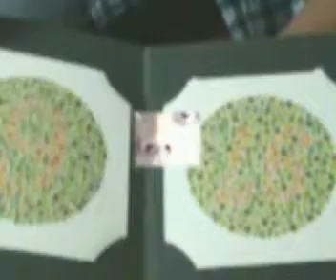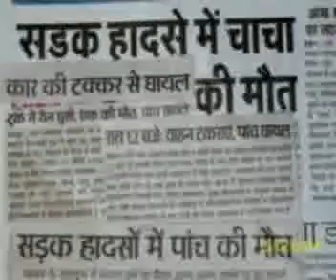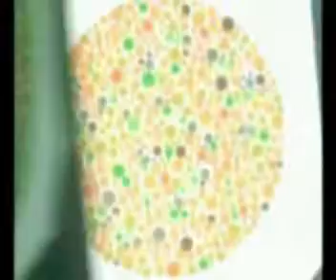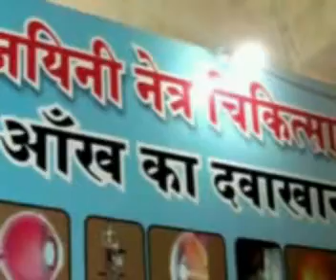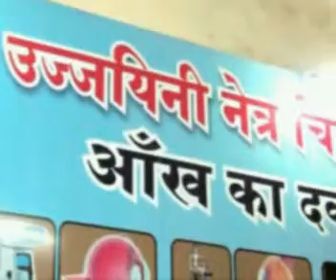TREATMENT OF COLOR BLINDNESS NATURALY IN WORLD -Dr RISHABH -INDIA[No-2]M.P] UJJAIN Mo-09425092329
.A  DISEASE  MORE  DANGEROUS  THEN  AIDS  KILLS  LACS  OF  PEOPLE  IN ACCIDENTS  AFFECTING  ABOUT 8 % OF  MAIL  POPULATION  IN  WORLD .WAS  UNCURABLE. IS  COLOR BLINDNSS  .DUE  TO  THIS  DISEASE  LACS  OF  PEOPLE  DIES  IN  ACCIDENT  DUE  TO  VIOLATION  OF  RED  LIGHT  AND  BAKE  SIDE  ACCIDENTS  DUE  TO  NON  VISIBLE  OF  RED  LIGHT OF  BREAK  LOSS  OF  LAIVES  WITH  ECONOMY  LOSS  OF  BILLION --  TRILION  RUPEES .SIR  I  HUBLY  REQUEST  TO START  CHECKUP  OF  COLOR BLINDNESS  IN  SCHOOL  AND  IT  MUST BE COMPLESORY  BEORE  GIVING  DRIWING LISENCE . BLINDNESS  I REQEST YOU  TO  SEE MY  VEDIO  --COLOR BLIND   KILLERS  ON  ROAD  IN  INDIA  BLINDNESS  MAITE  BE  CAUSE . COLOR BLINDNESS TREATMENT IN INDIA .KINDLY  HELP IN  A  WAR  AGAINST  COLOR BLINDNESS  THANKING   YOU
.A  DISEASE  MORE  DANGEROUS  THEN  AIDS  KILLS  LACS  OF  PEOPLE  IN ACCIDENTS  AFFECTING  ABOUT 8 % OF  MAIL  POPULATION  IN  WORLD .WAS  UNCURABLE. IS  COLOR BLINDNSS  .DUE  TO  THIS  DISEASE  LACS  OF  PEOPLE  DIES  IN  ACCIDENT  DUE  TO  VIOLATION  OF  RED  LIGHT  AND  BAKE  SIDE  ACCIDENTS  DUE  TO  NON  VISIBLE  OF  RED  LIGHT OF  BREAK  LOSS  OF  LAIVES  WITH  ECONOMY  LOSS  OF  BILLION --  TRILION  RUPEES .SIR  I  HUBLY  REQUEST  TO START  CHECKUP  OF  COLOR BLINDNESS  IN  SCHOOL  AND  IT  MUST BE COMPLESORY  BEORE  GIVING  DRIWING LISENCE . SIR  PLEASE GIVE  ME  SUPPORT TO  AWIER  PEOPLES  OF  OUR  COUNTRY  AND   IN  MAKING   LAW .IN  PARLIAMENT  ABOUT  COLOR BLINDNESS  I REQEST YOU  TO  SEE MY  VEDIO  --COLOR BLIND   KILLERS  ON  ROAD  IN  INDIA  AND  GOPINATH MUNDE  DEATH  COLOR  BLINDNESS  MAITE  BE  CAUSE . COLOR BLINDNESS TREATMENT IN INDIA .KINDLY  HELP IN  A  WAR  AGAINST  COLOR BLINDNSS  THANKING   YOU
 TO COLOR BLINDNESS .A  YOUNG  BOY  OF  20  YEARS  PASSED  ALL  HIS  ENTRENCE  TEST  OF  INDIAN   ARMY  EVEN  HE  WAS  FIT  IN  ALL HIS  MEDICAL  FINESS  TESTS   HIS  EYE  SIGHT  WAS  ALSO  ABSOLUTLY  NORMAL  6\6  AND  N 6   BUT  FAILED  AND  FAILED  DUE  TO  COLOURED  BLAID NESS  HE  WAS  UNABLE  TO  RECGNISED  COLOURED  LIGHTS  AND  LETERS . GOT  DRAMETIC  GREDUAL  IMPROOVEMENT  WITH  IN  A  WEAK . WHACH  ALL  V.D.O.  VISION  CAN    REDEVELOP  IN  THE  EYES-  T HOUSE   WERE  HAEVING  DEFECT  AND  WERE  NOT  CURED  BY--  OTHER  EYE--          SPECIALIST  OF  INDIA  AND  F.R.C.S.OF  WORLD. IN  THESE  CASES   SPECIALIST   Dr. GENRALY  USED   TO   SAYS   "THIS  IS   UN -- TREATABLE   DON,T  SPEND    MONEY  ON   TREATMENT""IN   MEDICAL  SCIENCE  THISE   IS  UNTRETABLE " YOU  PLEASE  DONOT DRIVE ANY VEHICLE AS   BLIND  PERSON".SORRY." NO  ONE  CAN  SAVE  OR   IMPROOVE    VISION   IN   THESE      DISEASES  ALL  OVER  THE  WORLD
            BILLIONS  OF  PEOPLE  ARE  SUFFERING  DUE  TO  THIS PROBLEM IN  WHOLE  WORLD  IN  YOROP  ONLY  3- TO 4  BILLION  PEOPLE   ARE  SUFFERER ,I  HAVE  CURED  2  Pt  100 % AND  MANY  MORE  ARE  IMPROOVING ,                  THE  CAUSE S  MAY  BE  CONGENITAL , CRONIC  ,POST-OPARETIVE, INFECTIVE ,OR  DIGENARATIVE .
1. RETINITIS PIGMENTOSA
2. .MACULAR DRUSEN  ,MACULAR DEGENARATION
3. Treatment of Color Blindness
4. .MOTIA BIND BINA  OPERATION
5. , AMBLYOPIA (  PARALISIS  OF  OPTIC  NERVE )
6. MACULAR AND RETINAL CRONIC DISEASES.
7.  CORNEAL  OPACIY  REDUCTION  ,
8.  IN ,PROGRESIVE  MYOPIA   PROGRES  CAN  BE  CHAKED  AND  GLASS  POWER  CAN  REDUCTION
9. .NYSTAGMUS
10. .MICRO OPTHALMOS  .
     12     OPTIC NERVE  DEGENERATION  DISEASES
    13.CENTRAL RETINAL  VEIN  OR  ARTERY  DISEASES  THRAMBOSIS  ALSO  ,VITRIOUS  HAEMORRHAGE .etc
     14.  OCULAR  ALLERGIS
    15.  BLOO D  DESEASES
16 .COLOR BLINDNESS
17.  AFTER LESSER  OPERATION
    18. IN  HEAD  INJURY . TRAMETIC  INJURY ETC
    19. COLOBOMA   TOTAL  OR  PARCIAL  .
    20 .COLOR  BLINDNESS
 .  21  VISION  CAN  IMPROOVE  IN  CASESES  OF  VISION   REDUCTION   DUE  TO  UNKNOWN  CAUSES ETC.
VISION CAN REDEVELOP IN SUCH EYES. THE EYE MAY HAVE LOST OR REDUCED VISION SINCE BIRTH OR AS LONG AS 25 TO 30 YR. THE EYE SHOULD HAVE NORMAL ANATOMICAL SHAPE AND SIZE . CON. -Dr . .RISHABH JAIN ( M.B.B.S.,D.O.M.S )
ASHIA.- PHONE-.NO-- --.07342558133. MOB-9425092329.. SEE ON GOOGAL ,YOUTUBE .FACE BOOK .ETC - WEBSITE---www eye vision redevelopment.com r IN MISSION IMPOSSIBLE --- MUSCAL POWER REDEVELOPMENT IN MUSCULAR DISTROPHY, PARALITICK ,NON- PARALITICK PARTIALALY OR LESS DEVELOPED , HERIDITORY OR JENETICALLY LOOSING POWER OF WORKING THESE MAY BE PARALYSIS OF
  ( CHATRI  CHOCK )  KAMARY   MARG  . UJJAIN --- ( M.P.) -- INDIA-- ASHIA.-   PHONE-.NO--  --.07342558133.     MOB-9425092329.. SEE  ON  GOOGAL  ,YOUTUBE  .FACE  BOOK  .ETC  WEBSITE---www eye vision redevelopment . comCOLOR  BLIND   TREATMENT AND CURE AND CURED BY Dr RISHABH JAIN -